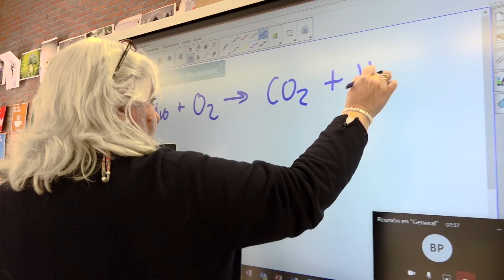SEK-El Castillo Online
Los Colegios Internacionales SEK, entre los que se encuentra SEK.El Castillo, son pioneros en la implementación y uso de la tecnología, disponen de los medios y la infraestructura necesarios para garantizar la calidad del proceso educativo de cada uno de sus alumnos, y aseguran la continuidad de la actividad académica en modalidad online.